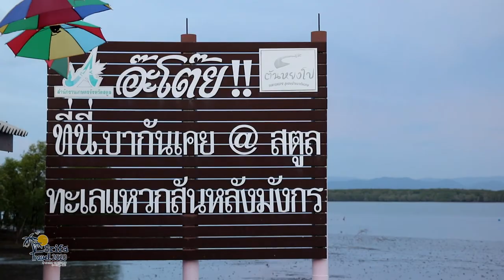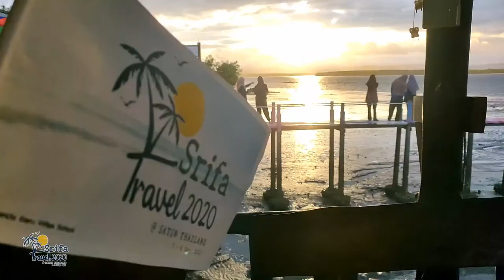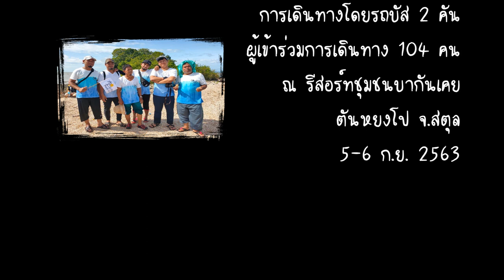Srifa Travel 2020 : Satun Thailand